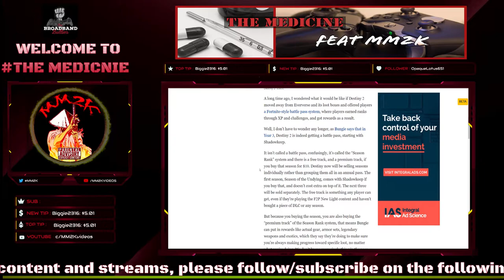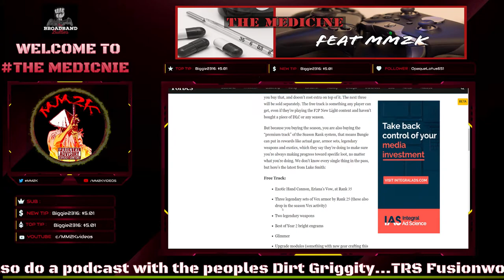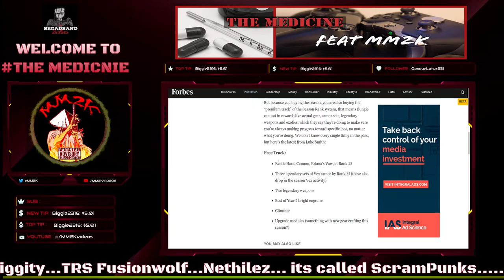WHAT? DESTINY 2 BEING CHANGED TO COPY FORTNITE! | The Medicine